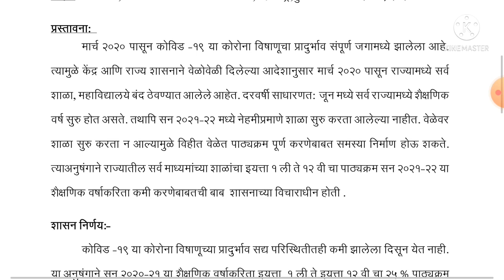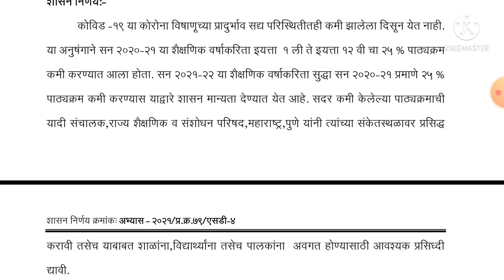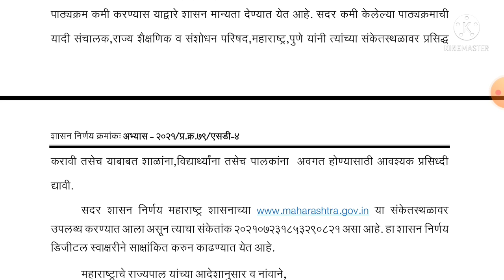25%पाठय क्रम कमी#21-22 या शैक्षणिक वर्षांसाठी इयत्ता 1 ली ते 12 वी चा पाठय क्रम कमी होणार#25%reduce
25%पाठय क्रम कमी#21-22 या शैक्षणिक वर्षांसाठी इयत्ता 1 ली ते 12 वी चा पाठय क्रम कमी होणार